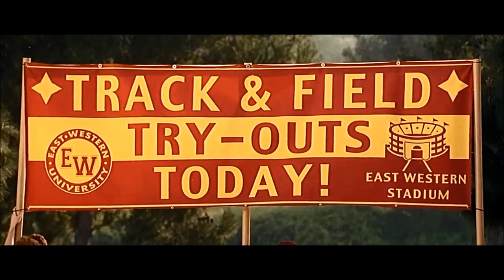Kicking & Screaming (2005) Scene: "Welcome to my life"/Opening Titles.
Even from a young age, Phil (Will Ferrell) tries to prove his competitive worth in order to impress his father (Robert Duvall).

'Kicking & Screaming' - A film by Jesse Dylan.

Starring: Will Ferrell, Robert Duvall, Mike Ditka, Kate Walsh, Dylan McLaughlin, Josh Hutcherson & Rachael Harris.